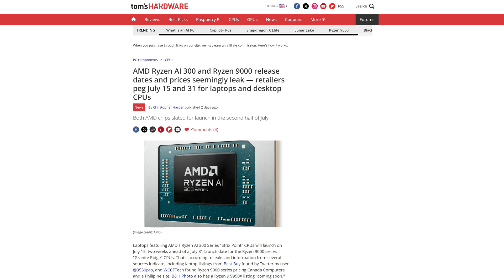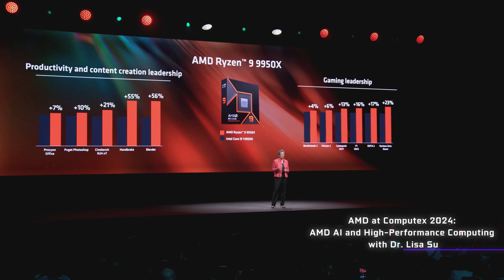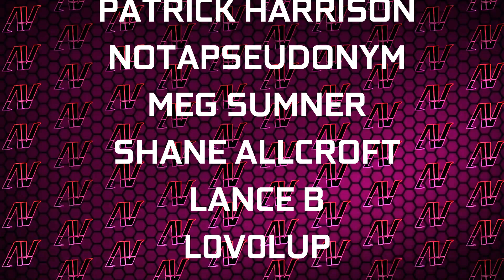Ryzen 9000 is Already Concerning...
The big AMD Ryzen 9000 reveal using the new Zen 5 architecture at Computex 2024 was huge, though now we got some more info, we're getting some mixed signals. Sure the Ryzen 9950X price is looking great, given how it's cheaper than even the Ryzen 7950X and Ryzen 7950X3D, but there's some other things that need to be considered first.